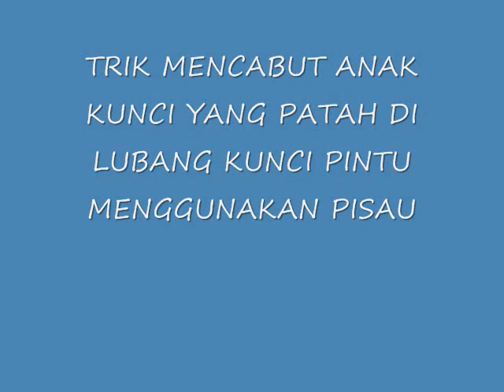TRIK MENCABUT ANAK KUNCI YANG PATAH KETINGGALAN DI LUBANG KUNCI PINTU MENGGUNAKAN PISAU LIPAT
JANGAN PANIK SEMUA ADA JALANNYA